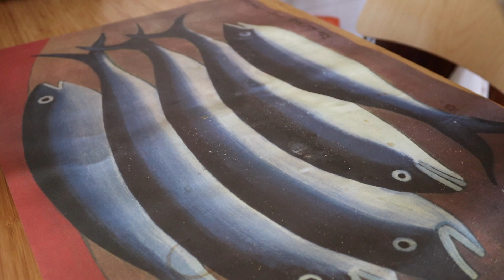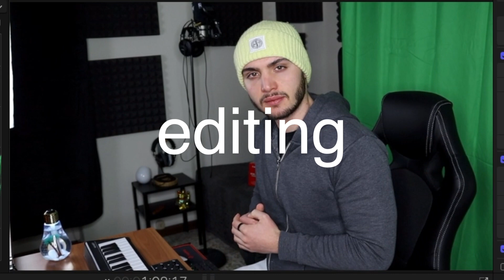Giornata di un beatmaker in quarantena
Per contribuire alla creazione di nuovi contenuti e garantire costanza nelle pubblicazioni di questo canale, puoi fare una piccola donazione al seguente link:

Per qualsiasi informazione aggiuntiva contattatemi in privato o commentate pubblicamente, risponderò a tutti.

| Cosa fa un beatmaker in quarantena |

Icona Boi®